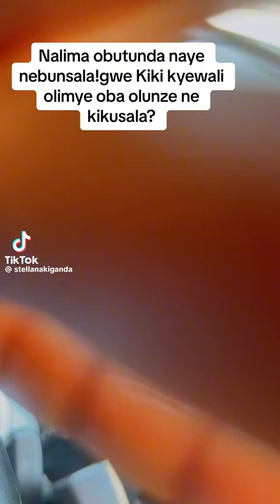Nalima obutunda bwonna nebunsala